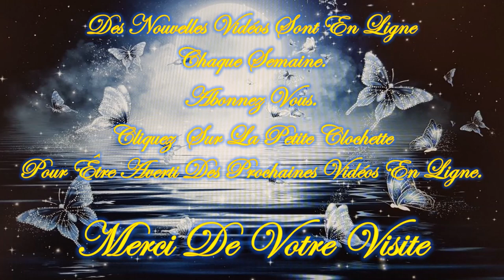❤️🕯️Tu as un Message du TAROT🕯️❤️*😇💚Guidance Intemporelle Vendredi 5 Avril 2024💚😇